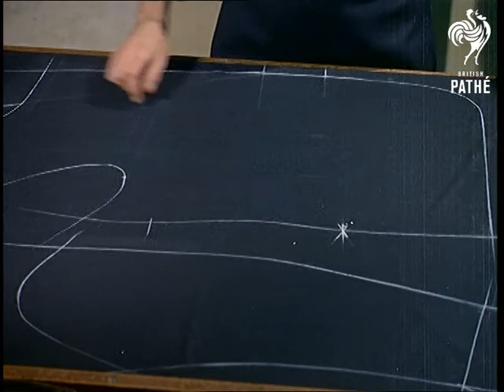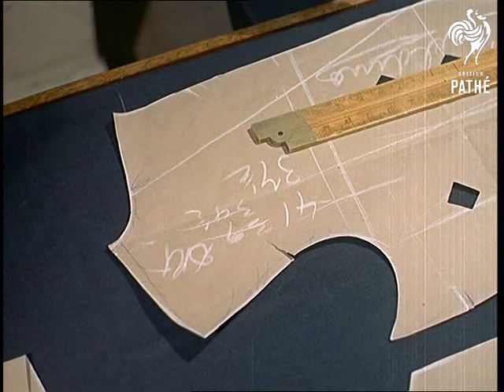Cuts / Out Takes From Cp 472 - Reel 1 Of 2 - Beau Modern (1963)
Cuts (rushes, out takes) for stories in Colour Pictorial - CP 472.  The original story is on Pathe Master tape *PM0247*.

Similar material to cut version, some new shots of the male models in dressing gowns, plus some other men modelling suits testing a sheet of imitation grass by pulling at it.
 FILM ID:247.09